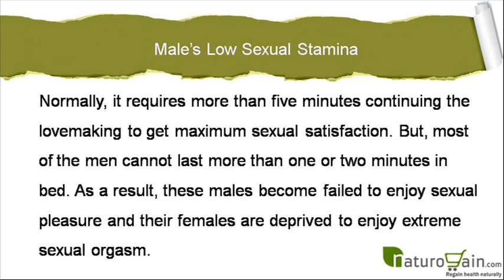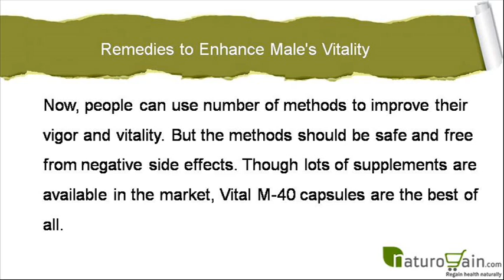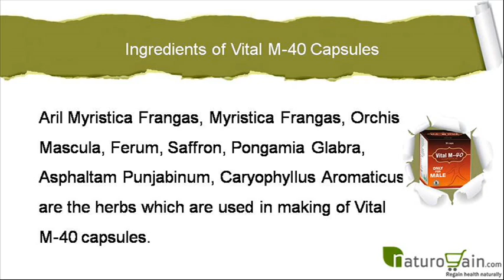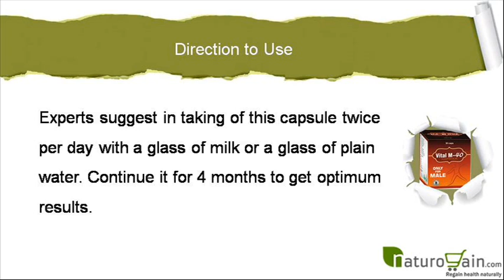Natural Male Vitality Enhancer Pills To Increase Energy Level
Dear friend, in this video we are going to discus about issues of low sexual stamina problem in men, some natural remedies and benefits of it curing this problem so that men can improve their stamina to live a happy and healthy life.

Vital M-40 capsule is one of the natural remedies to increase energy level in men. It helps in increasing the blood circulation, enhancing the testosterone level and strengthening the nerves.